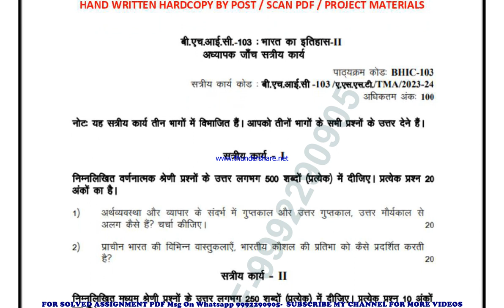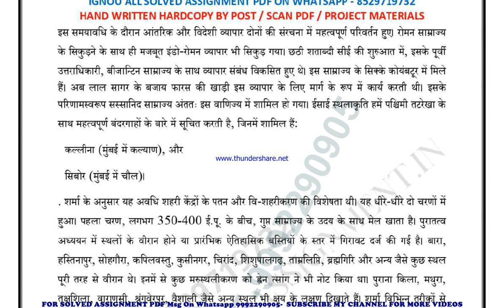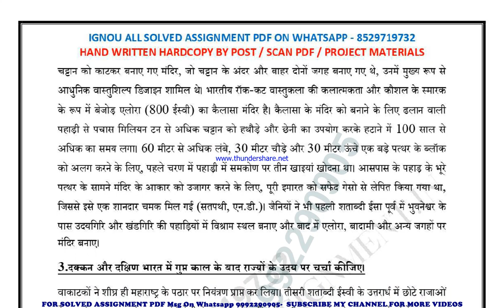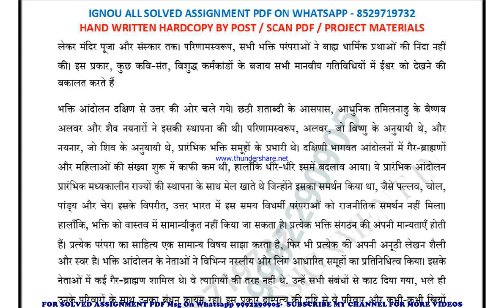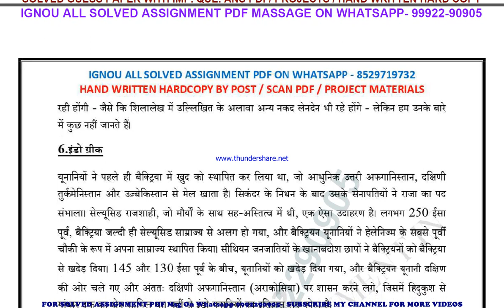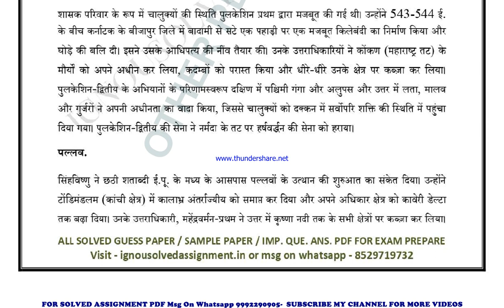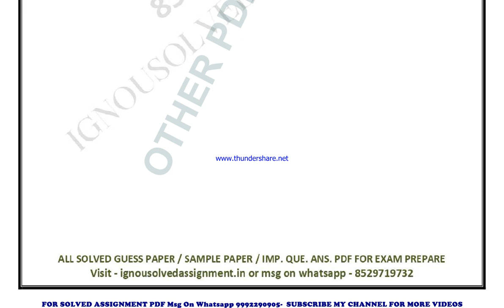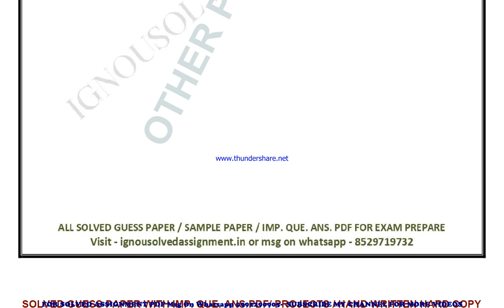bhic 103 solved assignment 2023-24 | bhic 103 solved assignment in hindi 2024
price-
bag-30rs

bhic 103 ignou solved assignment 2024,
bag bhic 103 solved assignment 2023-24,
bag bhic 103 solved assignment 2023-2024,
ignou bhic 103 assignment solutions 2023-24
bhic 103 in hindi solved assignment 2024,
bag bhic 103 solved assignment,
bag bhic 103 solved assignment 2023-24 in hindi,
bag bhic 103 solved assignment in hindi,
bag bhic 103 ignou assignment 2023-24 solved,
ignou bag bhic 103 solved assignment free,
bag bhic 103 solved assignment ignou 2023-24,
solved assignment ignou 2023-24 bag bhic 103,